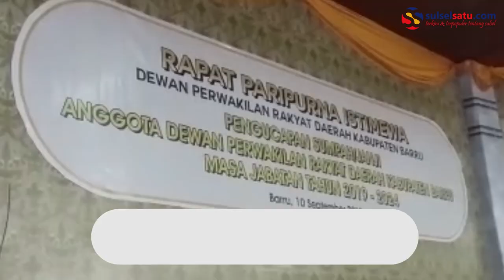Pelantikan 25 Anggota DPRD Barru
SULSELSATU.com, BARRU – Sebanyak 25 anggota Dewan Perwakilan Rakyat Daerah (DPRD) Barru resmi dilantik dalam rapat paripurna istimewa pengucapan sumpah/janji Anggota DPRD Barru masa jabatan tahun 2019 di ruang rapat Kantor DPRD Barru, Selasa (10/9/2019).

Pantauan Sulselsatu.com, Ketua Pengadilan Negeri Barru, Cahyono Riza Adrianto mengambil sumpah 25 Anggota DPRD Barru disertai dengan pemasangan pin kepada perwakilan Anggota DPRD Barru.